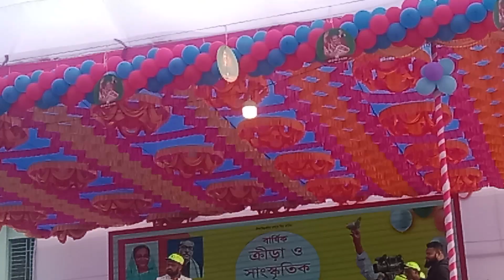২০২৩ সালের স্কুলের জমজমাট এবং চমৎকার সাংস্কৃতিক অনুষ্ঠান উপভোগ করুন_NEW VIDEO_RAJIB KHAN FAMILY_76